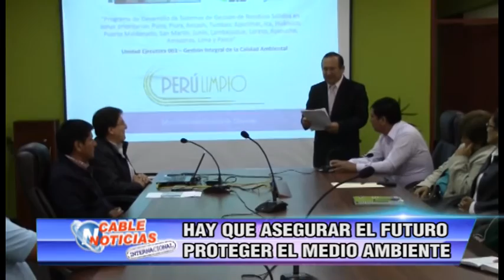HAY QUE ASEGURAR EL FUTURO PROTEGER EL MEDIO AMBIENTE